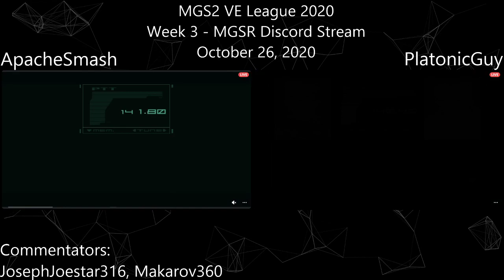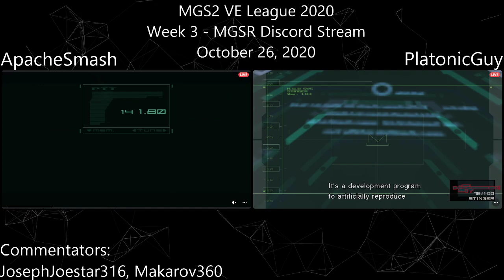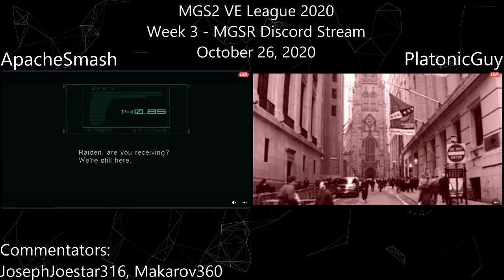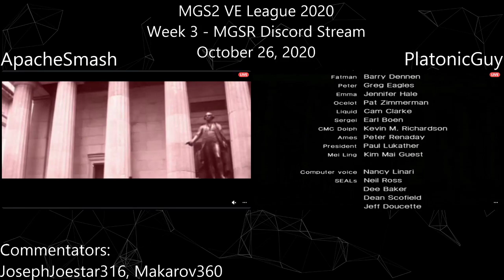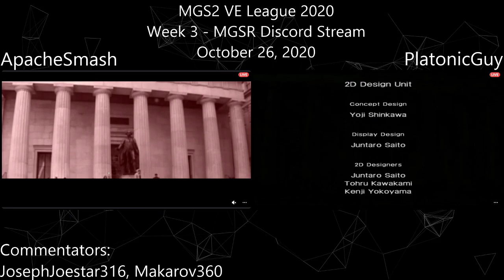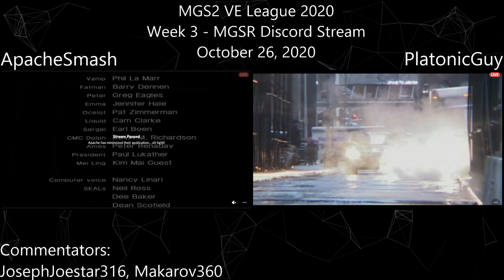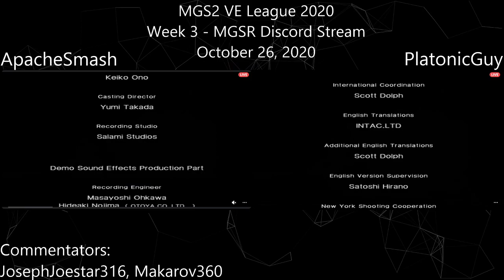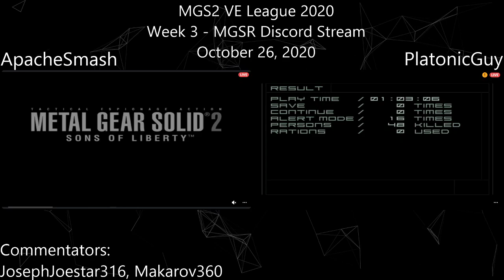MGS2 Very Easy League 2020: Week 3 | ApacheSmash vs. PlatonicGuy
Broadcasted live on Discord!

Match from MGS2 Very Easy League 2020.